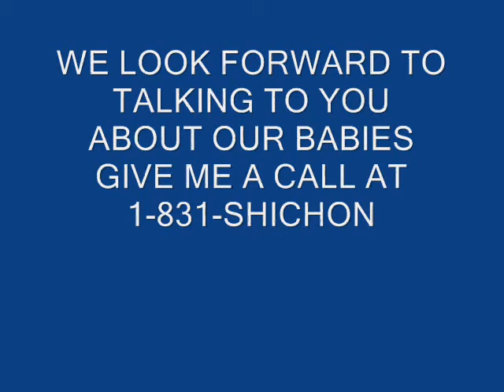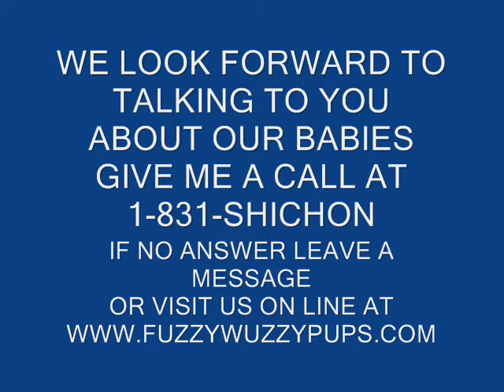Shichon puppies for sale Colorado Shichon puppies,Colorado zuchon pups,Colorado Denver shichon pups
Aj is adopted by Scott and Family in Colorado, or also CO so he will be a Colorando shichon puppy  or a CO- Denver teddy bear, fuzzywuzzy puppy